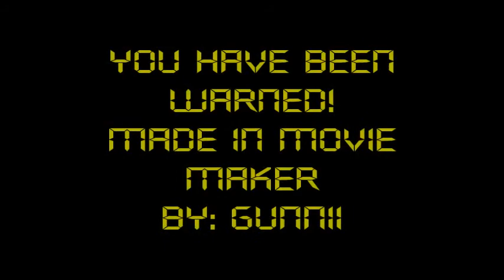Mini Montage #1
song: The Specktators-off the leash